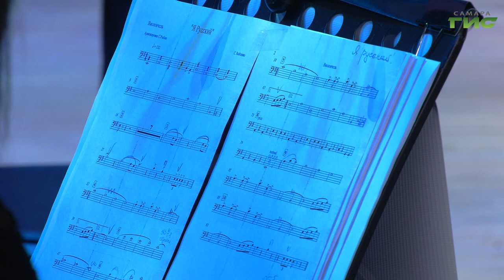В Самаре завершился XXI Международный конкурс баянистов "Виват, Баян!"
Громко, ярко и масштабно. В Самаре завершился XXI Международный конкурс баянистов "Виват, Баян!". Фестиваль ежегодно собирает молодых музыкантов России и зарубежья. На гала-концерт приехали первые лица города - губернатор Дмитрий Азаров и глава Самары Елена Лапушкина. Для зрителей выступил российский музыкант и композитор Сергей Войтенко. Подробности - в сюжете Ксении Бакановой.